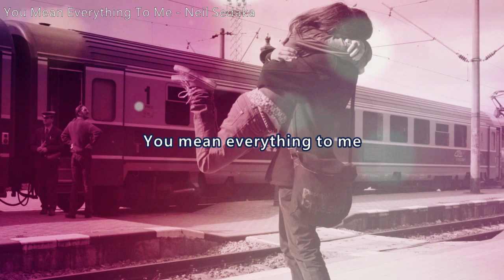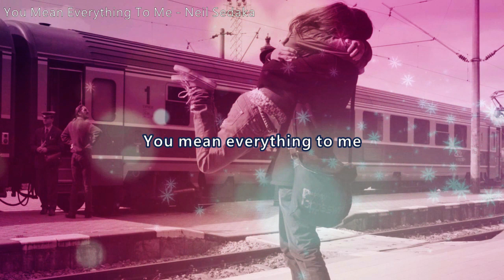닐 세다카 - 그대는 나의 모든 것 [올드팝송 가사] You Mean Everything To Me - Neil Sedaka | Old Pop Song, Lyrics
Old Pop Song, Lyrics
You Mean Everything To Me - Neil Sedaka
그대는 나의 모든 것 - 닐 세다카

1960년 닐 세다카(Neil Sedaka)가 발표한 싱글곡입니다.
우리나라에서 특히 사랑받는 곡으로
2015년 개봉한 영화 '쎄시봉에 삽입되었습니다.
한국인이  가장 좋아하는 올드팝송 중의 한 곡입니다.